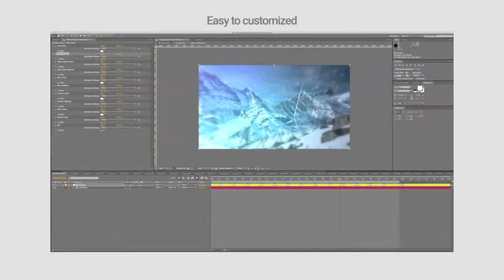Happy Moments - Photo & Video Slideshow (After Effects template)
After Effects CS4-CS5-CS6 and higher versions
Clean and Easy to Edit
Easy change Colors
Easy Change Texts and Video or Images
13 Placeholders Videos / Images
12 Placeholders Texts
1 Logo Placeholder
13 Lights Leaks compositions
4 Dust compositions
1 Texture with alpha channel
Use your Videos and Images
Font Free link included in Help File
Help File and Video Tutorial Included